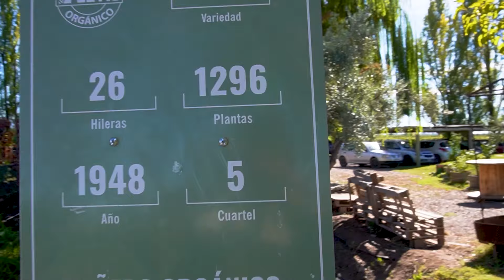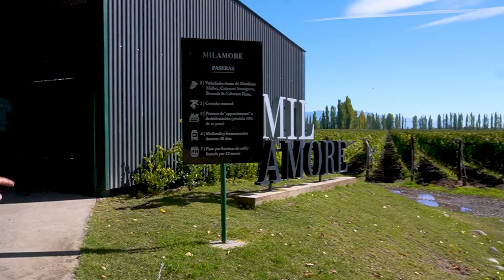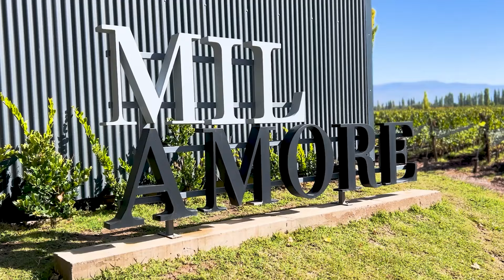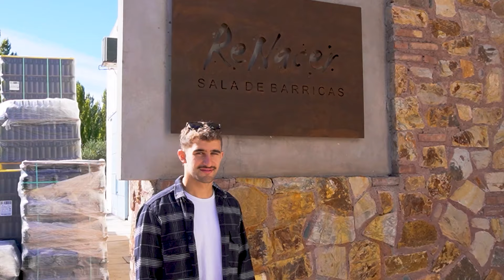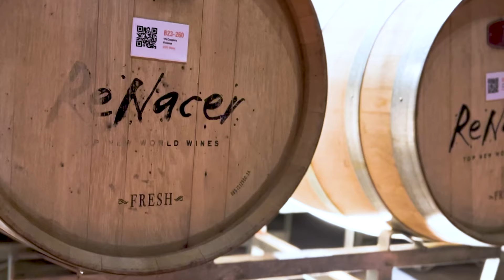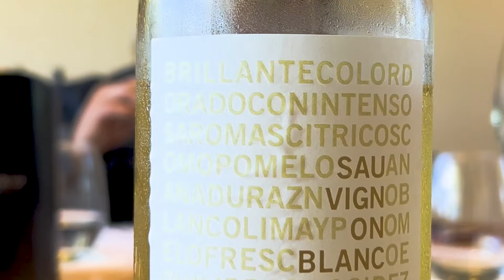Renacer - Uvanizados #2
¡Bienvenidos a Uvanizados! 🍷 Hoy visitamos la increíble Bodega Renacer en Mendoza. Con arquitectura toscana, jardines italianos y tres lagos impresionantes, ¡es un lugar soñado! 🌿🏞

Disfrutamos de un almuerzo con recomendacion Michelin y exploramos su variada línea de vinos. Vení a descubrir todo lo que esta bodega tiene para ofrecer. ¡No te lo pierdas! 😜